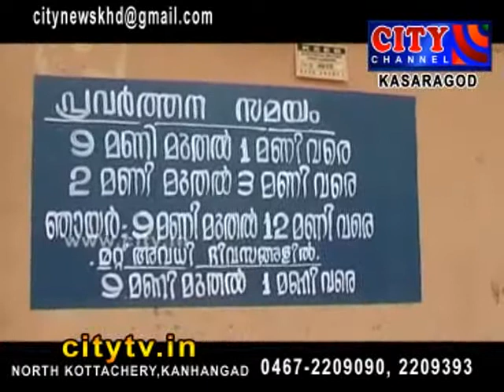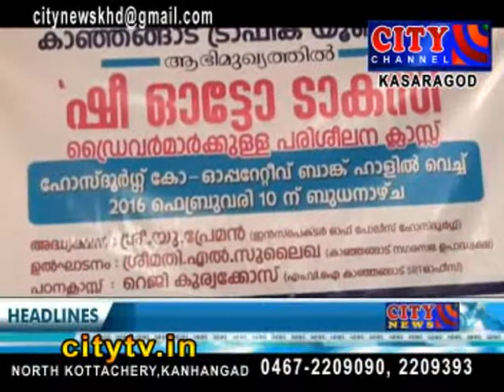city channel kasargod news february 10 16